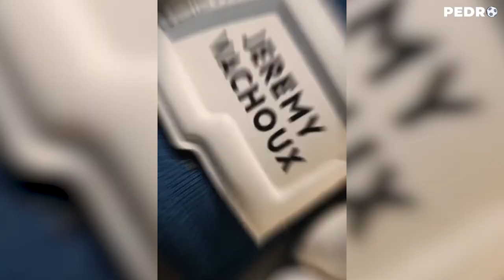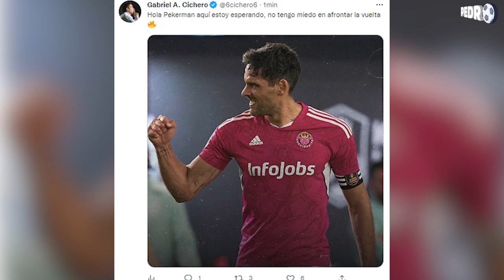¡ACUERDO entre RONDÓN y RIVER! | CICHERO QUIERE VOLVER al FÚTBOL PROFESIONAL | ROBAN a COLOCCINI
Se enfría la llegada de Josef Martínez a la MLS.  Francés llega oficialmente a Venezuela. Equipo colombiano descarta a Joel Graterol. Primer entrenamiento del Zamora con Francesco Stifano.